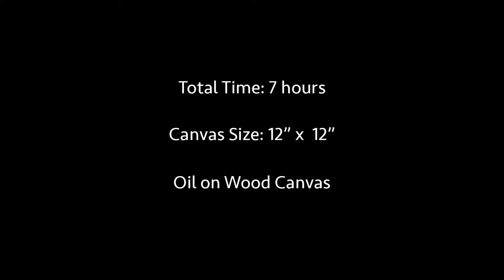Speed Painting Oil Painting Bjork | Scorpio - Zodiac Portrait by Jess Kristen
Bjork | Scorpio by Jess Kristen
12x12 Oil on Wood - 7 hours
Music "Melodia" by Buddha's Sister

Please enjoy the first of my zodiac portrait series!  I wanted to combine some pop culture and traditional symbolism and have been dying to do a zodiac series, so here we go!  Since we are in the season of Scorpio I thought it best to start with that sign.  My reason for selecting Bjork out of all known scorpios is because I feel even though she is a cusper (born on the last day of the sign) I feel she truly represents the sign in all its intensity and passion.  Once of my most influential musicians I listened to while growing up, her music is deeply personal and her melodies are incredibly unique.  I love how this painting turned out and I hope you enjoy it as well!

Element: Water
Characteristics: Strong, Intense, Zealous, Sensual, Intuitive
Bjork - Born: Nov 21, 1965